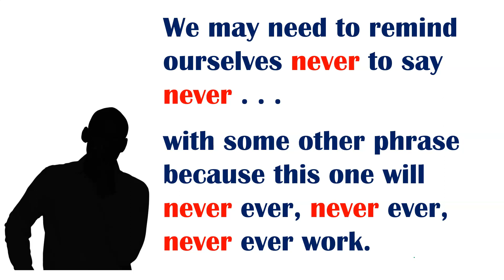Never Say Never